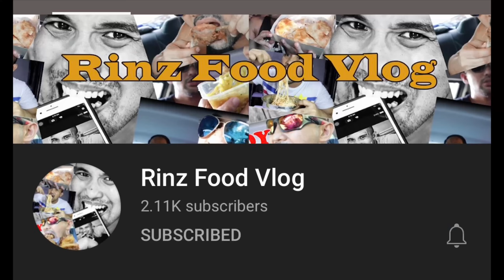MAVS PHENNOMENAL VS LUMIPA 1ST HALF - REACTION